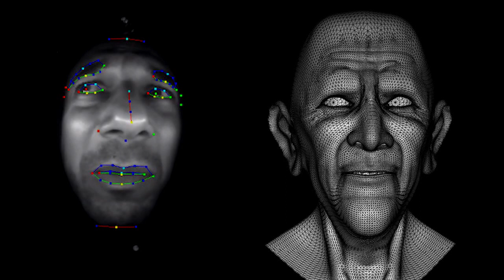Teaser - GDC 2013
Teaser Trailer for the next demo of Dynamixyz at GDC 2013.

RAW data animation